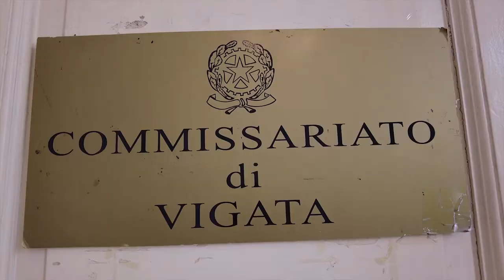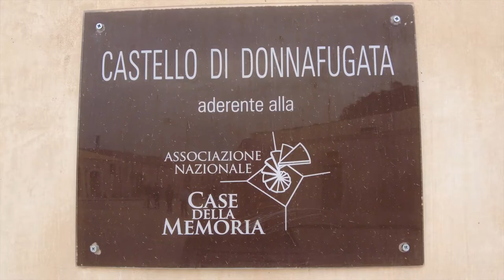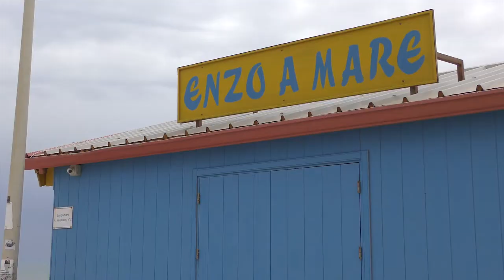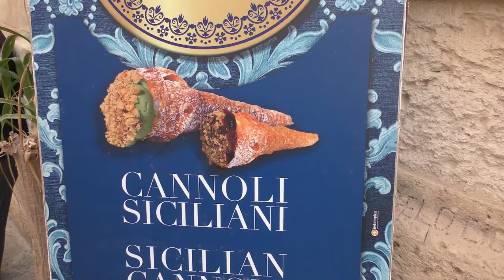Montalbano tour, Sicily, Italy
New travelvideo from MontalbanoTour
Follow our journey of the fictional Inspector Montalbano on a locations where the largest part of the TV series was shot.

We see real locations of imaginary sites such as Mànnara, the town of Vigata where the TV drama was set and the small fishing village of Punta Secca where Montalbano lived in fictional Marinella.